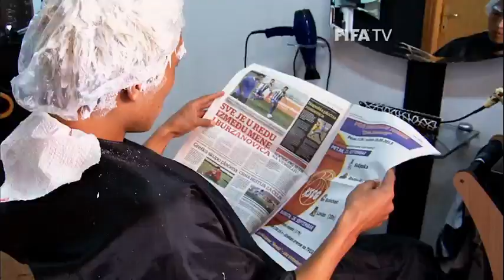A blonde Japanese star in Eastern Europe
Exciting forward Masato Fukui talks about his far-flung football career and the difference between Japanese and Montenegrin football.